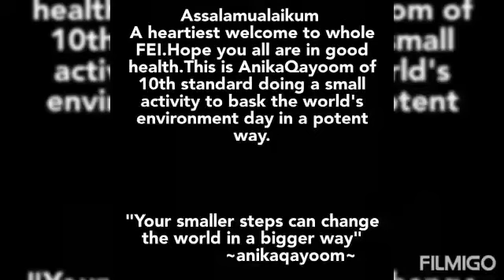FEI_6Env [ Field Work On World Environment Day] By Anika Qayoom 10th A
Field Work On World Environment Day] By Anika Qayoom Class 10th A